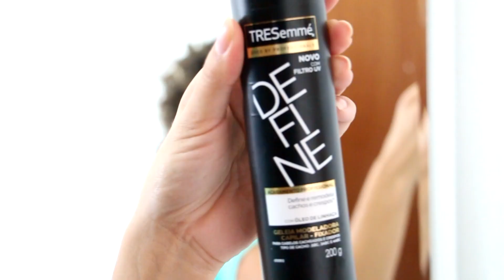ARRUME SE COMIGO - BÁSICO ARRUMADINHO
Vídeos Novos TERÇA E SEXTA - 17 hrs

CLICA EM GOSTEI PARA NÃO PERDER NADA!